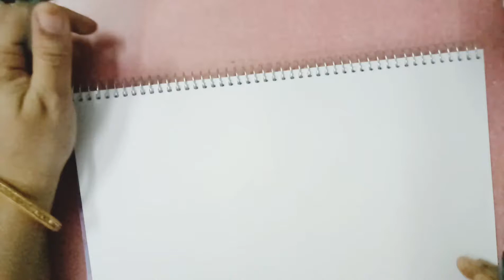How To Draw a mandala with normal sketch pens and my 2 rs black pen......